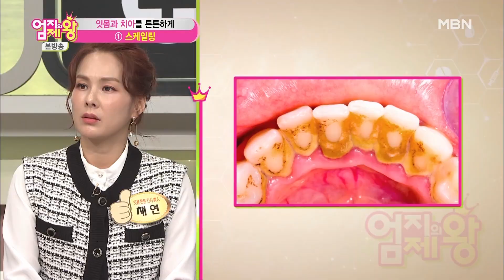치과 가면 돈 백은 기본! 건강한 치아가 곧 재산! [스케일링/양치법/치간칫솔]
평소 미루고 미루다 한번씩 가면

큰 지출이 생겨버리는 치아

미리미리 관리하자!🤧🤧

✔ 모르고 있었던 내 치아의 뒷면은 치석으로 가득하다?

✔ 식 전 양치? 식 후 양치?

✔ 치간칫솔 사용법!✨